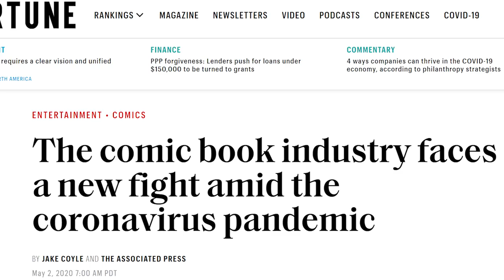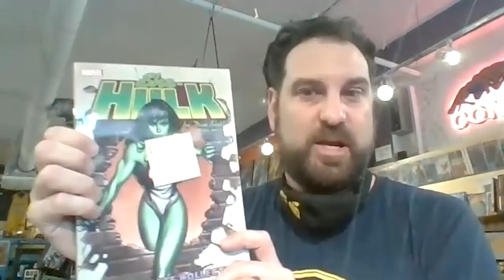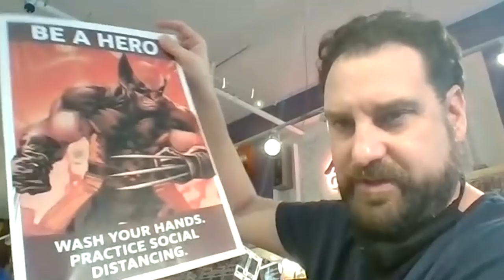How Comic Shops are Coping: An Interview with Golden Apple Comics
The comic book industry largely relies on the community of comic book readers being able to get their content through local comic book stores. These days, these businesses are under extreme pressures. Today I interview Golden Apple Comics' owner and second generation manager Ryan Liebowitz. The episode discusses how Golden Apple in Los Angeles has made adjustments to stay financially viable with online sales, curbside pickup and social media shows and contests.